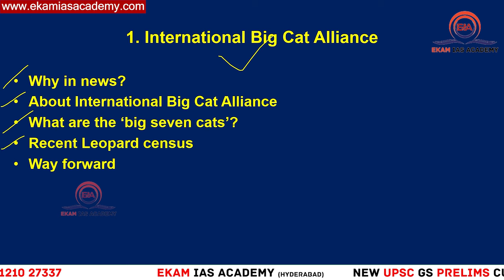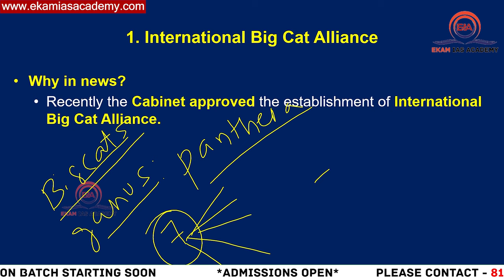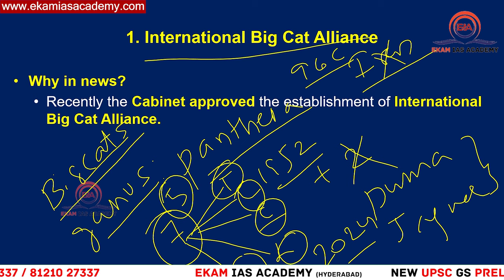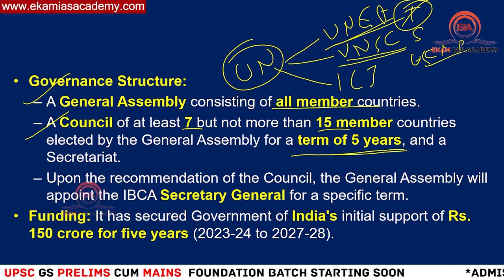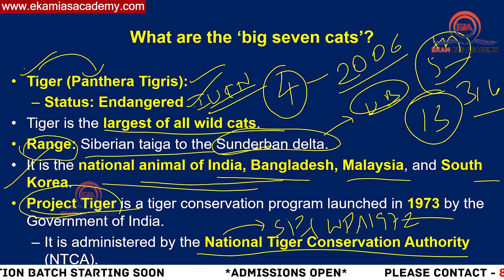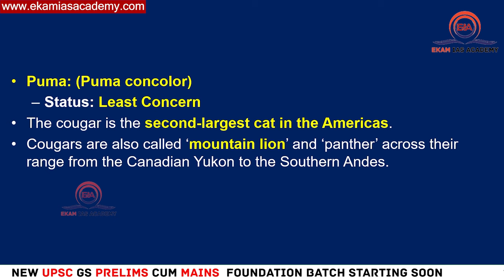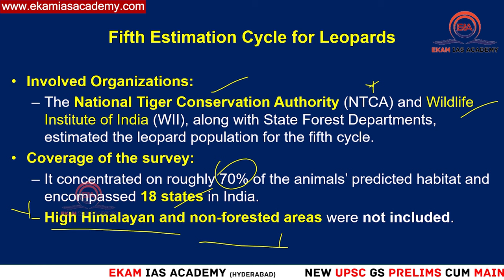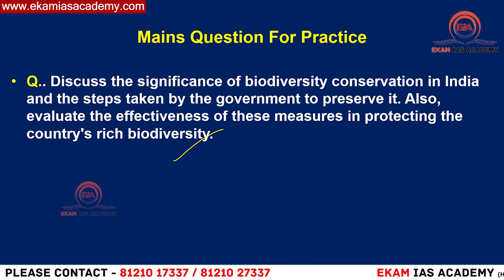International Big Cat Alliance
1. All about 7 Big cats
2. Recent Leopard census
3. 54th and 55th Tiger reserves??